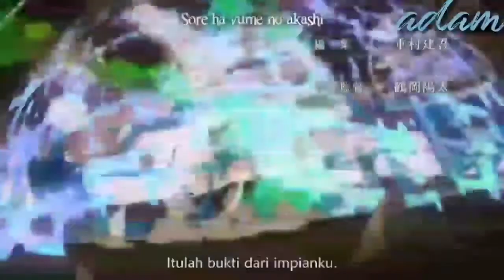(SUB) Try not to laugh anime | gakuen babysitters funny moments #7–Adam I.A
(SUB) Try not to laugh anime | gakuen babysitters funny moments #7 bahasa Indonesia

school babysitters , Best Scenes , 学園ベビーシッターズ , Ryūichi Kashima , 鹿島 竜 , Hayato Kamitani , 狼谷 隼 , Maria Inomata , 猪又 まりあ , Tomoya Yagi , 山羊 朋也 , anime best moments , funny moments , shool baby sitters best scenes , ベストセラー , th anime , ni chan vs taka kun , ni chan vs taka kun best scene gakuen babysitters , NI CHAN vs TAKA KUN Best Scene Gakuen Babysitters 学園ベビーシッターズ ,